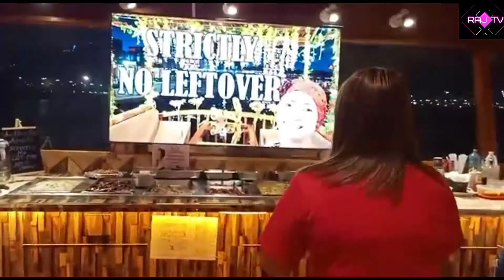FIRST FILIPINO FLOATING RESTAURANT IN DUBAI | UNITED ARAB EMIRATES | RAJ TV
📸📷@Tatskie Mig

❤️👉First ever filipino Floating restaurant is located@ Al seef creekside Bur Dubai INFRONT of Canopy hotel ..if u can't find it please Use google map
Metro burjuman stop exit number 1